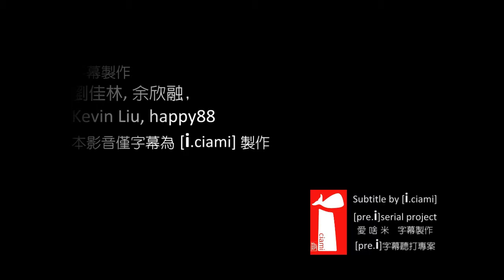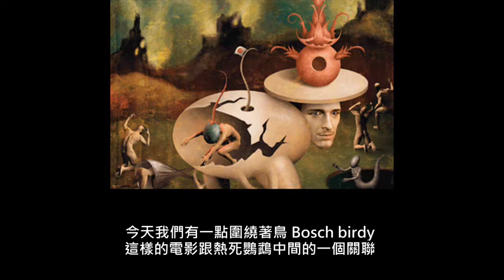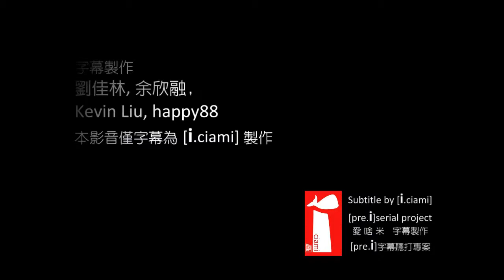因為孤獨的緣故-蔣勳 02-02(720P字幕).wmv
因為孤獨的緣故 02/02
蔣勳老師主講

節錄自 藝術有聲大學公益美學堂
因為孤獨的緣故 第一講 / 課程編號 A401
課程全長約120分鐘,選取部分內容分2段播出,每段約15分鐘.

15分鐘
簡單串連美學知識
為生命建構美好的想望
聆聽劉岠渭老師及蔣勳老師的課程
不管是什麼主題不管聽幾次都讓人覺得字字珠璣
透過劉岠渭老師及蔣勳老師深入淺出且令人心醉不已的講解
會發現「藝術與美」竟不可思議的變得如此親近!

歡迎點入「藝術有聲大學公益美學堂」網頁瀏覽更多的講堂內容

本影音僅字幕為[i.Ciami]製作
[i.Ciami]是一個凝聚區，透過網路分工，集結眾人零星的力量，由志工分段將語音內容做聽打，彙整為完整的字幕，以提供無法完全使用聽覺接收訊息的朋友們，能以文字方式，得知這些近期的活動、分享與新知。